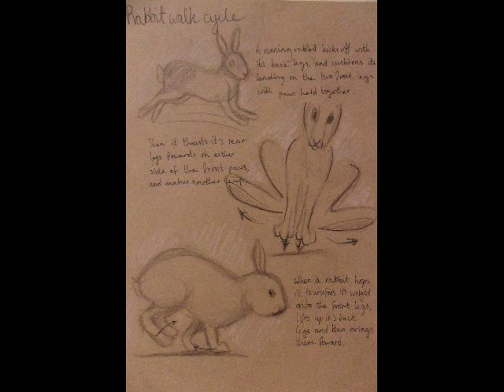NWRC Kim Edwards Foundation Studies Art Portfolio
Kim Edwards Art Portfolio